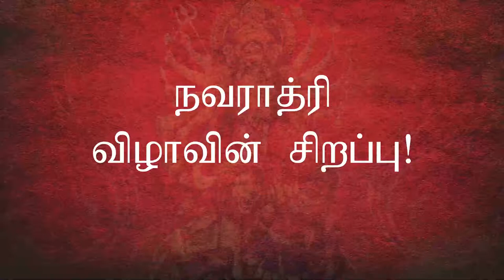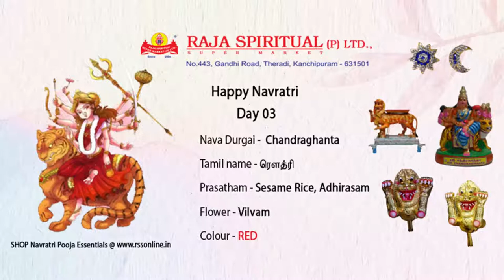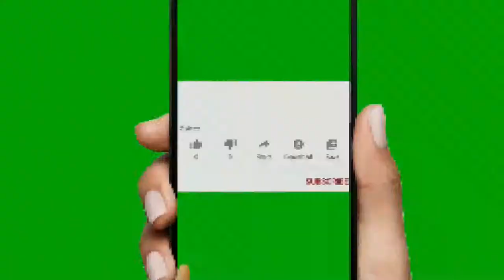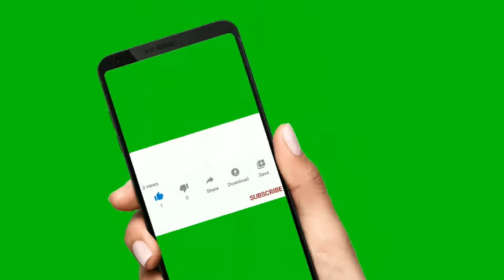நவராத்திரி விழாவின் சிறப்பு !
நவராத்திரியின் இரண்டாம் நாளில் அன்னை பிரம்மச்சாரிணியாக வணங்கப்படுகிறாள். 'பிரம்ம' என்றால் தபஸ் என்று பொருள். பிரம்மச்சாரிணி என்றால் 'தப சாரிணி ' என பொருள்படும். இவள் மிகவும் எளிமையாக காட்சி தருபவள். இவளின் வலக் கரத்தில் கமண்டலம் காணப்படும். அன்னைக்கு வாகனம் ஏதும் இல்லை. பூமியில் நடப்பவளாக இவள் காட்சிபடுத்தப்படுகிறாள்.

இவளுக்கான கோவில்கள்: இந்தியாவின் தென்கோடியில் உள்ள கன்னியாகுமரி யில் அன்னை பிரம்மச்சாரிணியாக அருள் செய்கிறாள்.

நவராத்திரி_விழா வின் மூன்றாம் நாளில் துர்க்கையை சந்திரகாண்டா என ஆராதனை செய்கின்றனர். இதுவே அன்னையின் மூன்றாம் வடிவம் ஆகும். இவள் நீதியை நிலைநாட்டி சந்திர_பிறை யை அணிந்தவள் .'சந்திர' என்றால் நிலவு. 'காண்டா' என்றால் மணி என பொருள். சந்திர பிறை இவள் முன் நெற்றியில் மணி போல் இருப்பதால் இவளை 'சந்திர காண்டா' என அழைக்கின்றனர்.

இவள் மூன்று கண் கொண்டு பத்து கரங்களுடன் காட்சி தருபவள். இவளின் வாகனம் சிங்கம் ஆகும். இவளின் இரு கரங்கள் பக்தருக்கு அருள் செய்யும் விதமாக உள்ளன. இவளின் பார்வை பக்தரின் துன்பத்தை போக்கி இன்பம் தர வல்லது. சந்திர காண்டா தேவி போருக்கு தயாரான கோலத்தில் காட்சி தருபவள். அதனால் பக்தரின் துன் பத்தையும் விரைந்து தீர்த்து வைப்பாள்.

இவளின் கோவில்கள் : சித்ரகந்த_குல்லி, வாரணாசி , உத்தர_பிரதேசம்.

நவராத்திரி விழாவின் நான்காம் நாளாம் சதுர்த்தி அன்று அன்னை 'கூஷ்மாண்டா' என்ற வடிவம் கொள்கிறாள். இப்பெயர் மூன்று பகுதிகளை கொண்டது. கு, உஷ்மா, ஆண்டா என்ற இம்மூன்றும் முறையே சிறிய, வெப்பமான, உருண்டை என்ற பொருள் கொண்டது. இதை சேர்த்தால் சிறிய வெப்பமான உருண்டையான உலகை பொருளாக கொள்ளலாம். இதனால் குஷ்மாண்டா என்றால் உலகை படைத்தவள் என்ற பொருள் வரும். அன்னை ஆதிசக்தி துர்கா தேவி யின் படைத்தல் உருவம் கூஷ்மாண்டா ஆகும்.

இவள் அஷ்டபுஜம் (எட்டுகரம்) கொண்டவள். இவளின் வாகனம் சிம்மம் ஆகும். இந்த சிம்மம் தர்மத்தின் வடிவம் ஆகும். இவளின் எட்டுகரங்களில் முறையே பாசம், அங்குசம், வில், சூலம் இருக்கும். இவளின் எட்டாவது கரத்தில் கலசம் உண்டு. இக்கலசம் அஷ்ட சித்தியையும், நவ நிதியையும் பக்தர்களுக்கு தர வல்லது. வட மொழியில் கூஷ்மாண்டம் என்றால் 'பூசணிக்காய் ' என்று ஒரு பொருளும் உண்டு. பூசணிக்காய் போன்ற தியாகத்தால் அன்னை மகிழ்வதால் அவளுக்கு இப்பெயர் வந்தது என கூறுவர்.

கூஷ்மாண்டா கோவில்கள் : கதம்பூர், கான்பூர் நகரம் , உத்தரபிரதேசம்.

Powered by: Raja Spiritual Super market Pvt Ltd.,